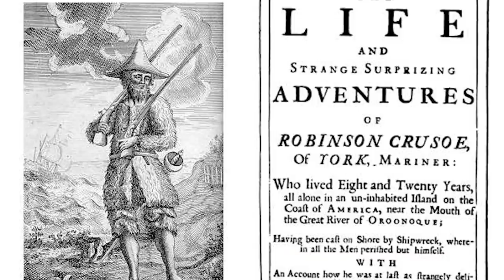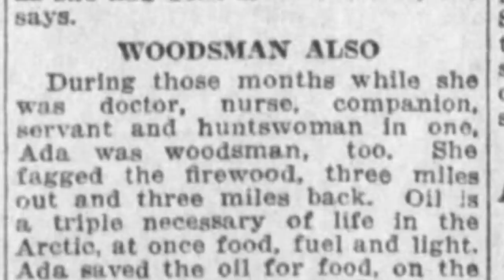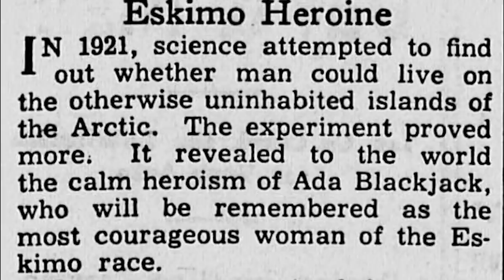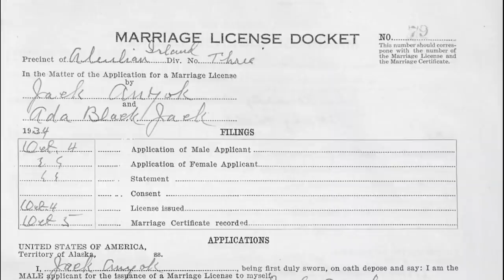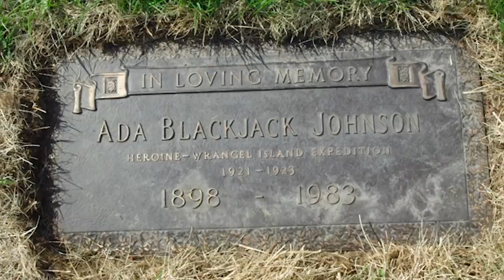The STRANGE CASE of Ada Blackjack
In this age of survivor shows, one stranded woman who battled the elements alone in the Arctic last century would have been a sure winner. In 1921, 23 year old Ada Blackjack boarded a ship headed for a remote island north of Siberia. The diminutive Inupiat woman had reluctantly joined up as the cook and seamstress for an expedition of four men, and strangely a cat named Victoria. Blackjack had been assured that during her one-year contract  to sew survival gear on Wrangel Island, she would be well fed and cared for without needing to engage in the gruelling daily work of Arctic survival. But, by the time a rescue ship appeared on the horizon nearly two years later, Blackjack, was the only member of the team still alive—that is, apart from Victoria.

Outro Credits:
Greenscreen Thunder Storm HD